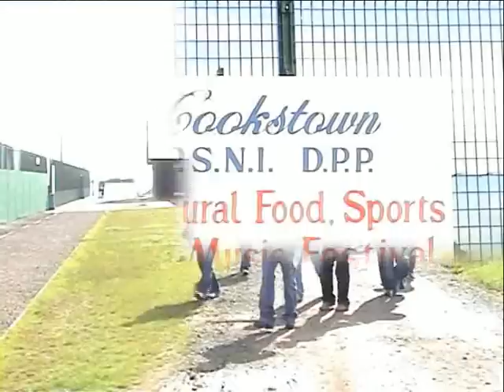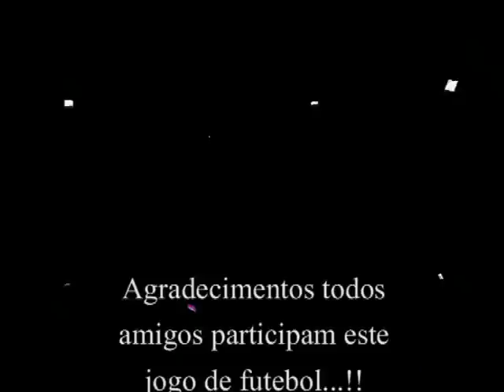Torneio Futebol em Irlanda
sport arena cookstown...!!!